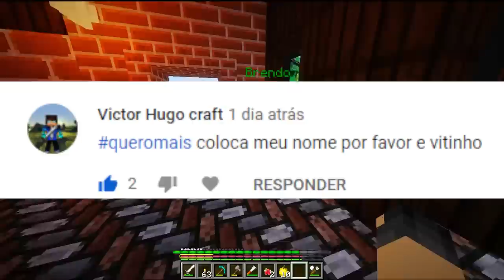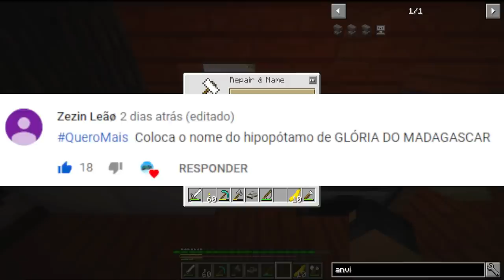CAMINHONETE PRA TRANSPORTAR ANIMAIS = MINECRAFT ZOO #05 (MODPACK 1.12.2)